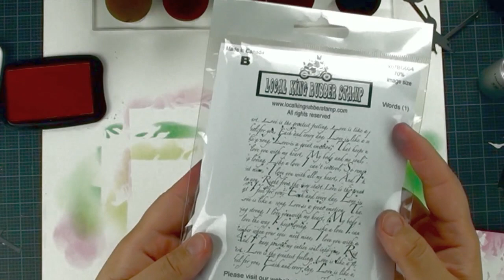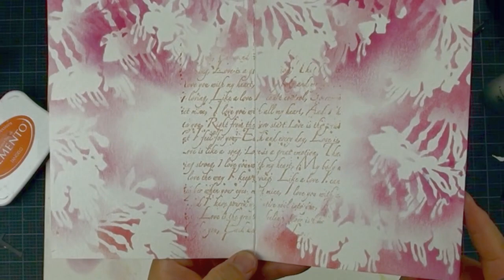Local King Rubber Stamp Tutorial #106 Humming alone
Local King Magic Mushrooms. The best blending tools.
Humming Alone combo set.